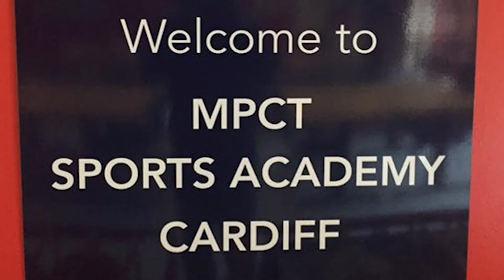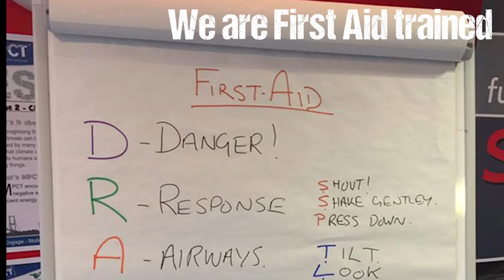Vlog 22 - Sports Academy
Activities from our Sports Academy colleges showing what goes on during a typical day at MPCT. Not your average day.

The UK’s largest Military Preparation College
· Over 2400 British Armed Forces enlistments since 1999
· Start at any time of the year
· Supporting you with the military recruiting process
· 92% pass rate at Phase 1 Training
· Learn from experienced ex-military instructors